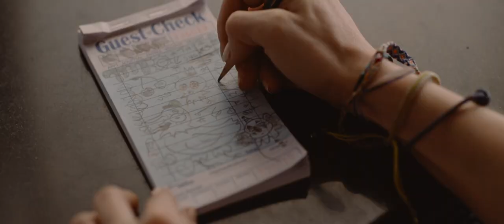WRATH OF BECKY - OFFICIAL TRAILER - (2023)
Two years after she escaped a violent attack on her family, Becky attempts to rebuild her life in the care of an older woman -- a kindred spirit named Elena. But when a group known as the "Noble Men" break into their home, attack them, and take her beloved dog, Diego, Becky must return to her old ways to protect herself and her loved ones.

Genre: Action, Mystery & thriller, Horror
Original Language: English
Director: Matt Angel, Suzanne Coote
Producer: Russ Posternak, Raphael Margules, J.D. Lifshitz, Chadd Harbold, Jordan Yale Levine, Jordan Beckerman, Tracy Rosenblum
Writer: Matt Angel
Release Date (Theaters): May 26, 2023  Limited
Runtime: 1h 23m
Distributor: Quiver Distribution
Production Co: Fluffy Bear Studios, Media Finance Capital, BoulderLight Pictures, RainMaker Films, Quiver Distribution, Yale Productions, Post Film

Credit: Quiver Distribution, Fluffy Bear Studios, Media Finance Capital, BoulderLight Pictures, RainMaker Films, Quiver Distribution, Yale Productions, Post Film